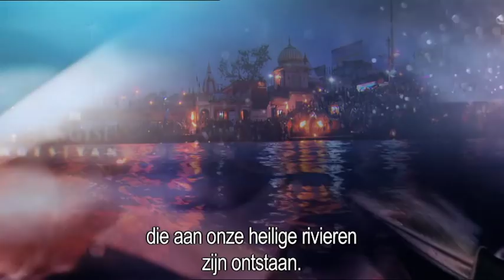Trailer Sacred Rivers BBC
Trailer Sacred Rivers BBC. Nile - Ganges - Yangtze. Beschikbaar op dvd In deze boeiende driedelige BBC-serie laat Simon Reeve de wonderlijke, adembenemende en kleurrijke wereld rondom drie heilige rivieren zien: de Nijl, de Ganges en de Jangtsekiang. Deze rivieren zijn bepalend geweest in de ontwikkeling van beschavingen en spelen nog steeds een essentiële rol in het dagelijks leven. De reis voert van de bron tot de monding en onderweg wordt de invloed van de rivieren op religie, cultuur, economie en ecologie steeds helderder...

Aflevering 1. Nijl. De langste rivier ter wereld. Van de heilige bron van de Blauwe Nijl in de Ethiopische hooglanden, door de woestijn van Soedan en verder door Egypte tot de Nijldelta en de Middellandse Zee.

Aflevering 2. Ganges. Van de uitlopers van de Himalaya dwars door India tot monding in de Golf van Bengalen. Kan de Ganges de druk van de 21e eeuw weerstaan?

Aflevering 3. Jangtzekiang. Ruim 3000 km langs de legendarische Jangtzekiang - de langste rivier van Azië – van het uiterste westen van China tot Shanghai waar de rivier uitmondt in Oost-Chinese Zee.

Speelduur ca. 150  minuten – Engels gesproken/Nederlands ondertiteld – PAL 16x9 – Regio 2 – Stereo – DVD9+DVD5

“It’s great.” – The Guardian

In deze boeiende driedelige BBC-serie laat Simon Reeve de wonderlijke, adembenemende en kleurrijke wereld rondom drie heilige rivieren zien: de Nijl, de Ganges en de Jangtsekiang. Deze rivieren zijn bepalend geweest in de ontwikkeling van beschavingen en spelen nog steeds een essentiële rol in het dagelijks leven. De reis voert van de bron tot de monding en onderweg wordt de invloed van de rivieren op religie, cultuur, economie en ecologie steeds helderder...